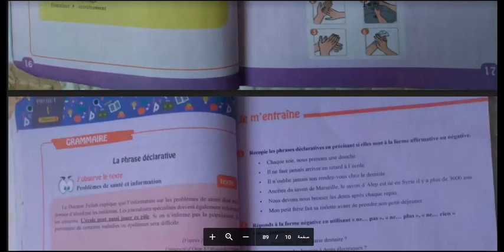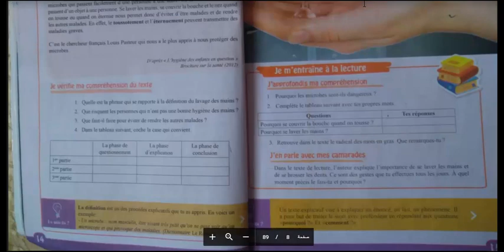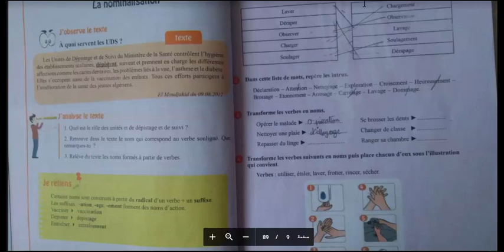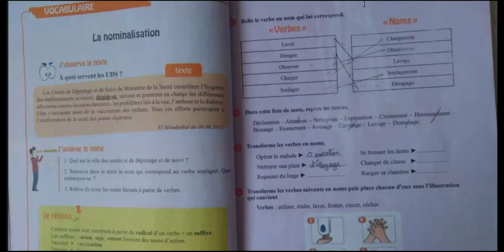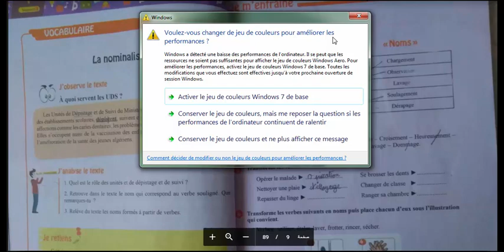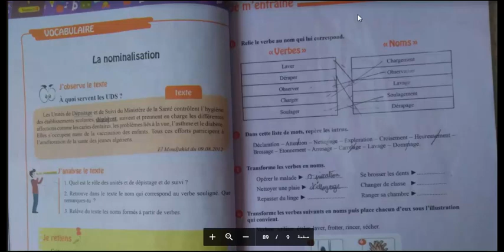سنة أولى متوسط فرنسية projet 01 I seq 01) .. la nominalisation ).